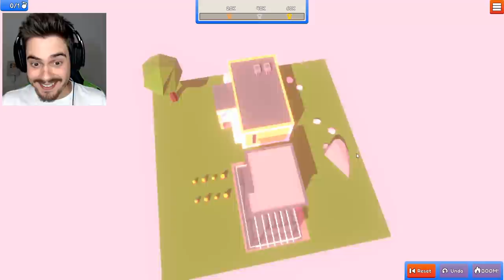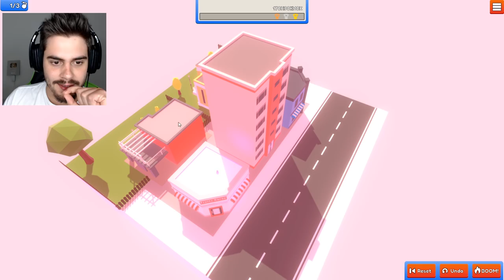City Destructor - DESTRUI A CIDADE COM SUPER BOMBAS! ‹ AbooT ›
🌟lucasHD
🌟Pedro Deister